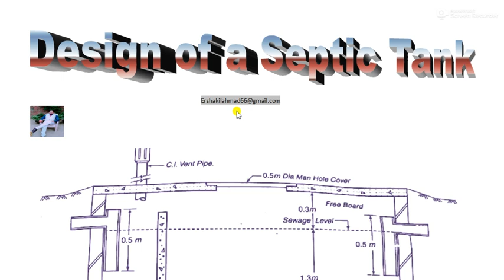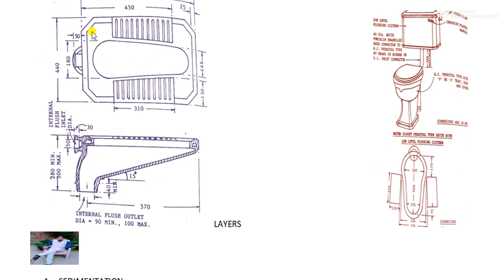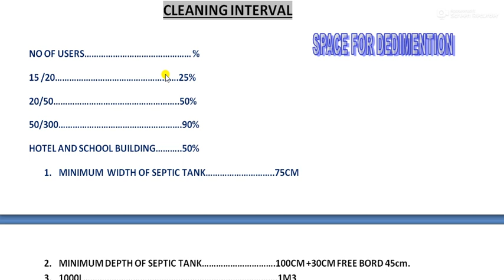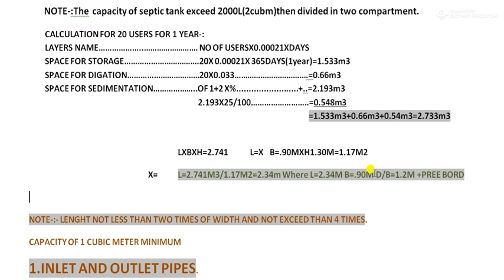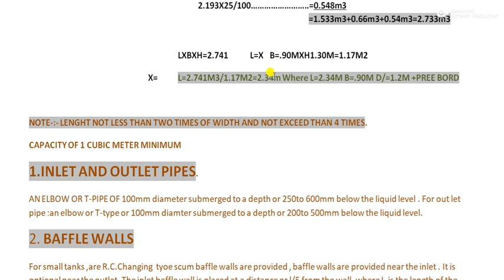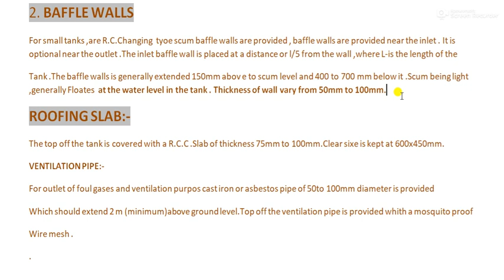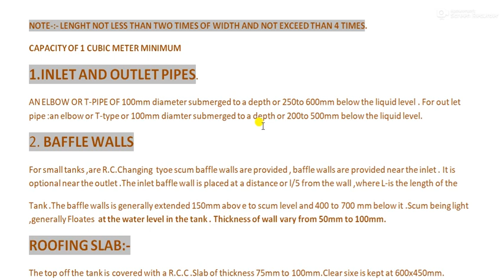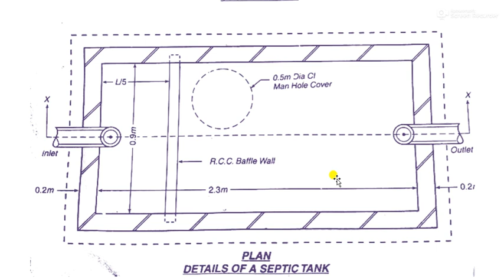Details of a SEPTIC TANK All in one by ER.S AHMAD(M.Tech).